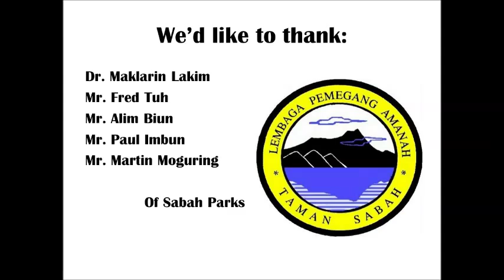Birds feeding nestlings on Mt. Kinabalu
This is a video compilation of birds feeding their nestlings at Mt. Kinabalu Park in Sabah, Malaysia. These video data were collected as part of a long term research project being conducted by Dr. Thomas Martin.